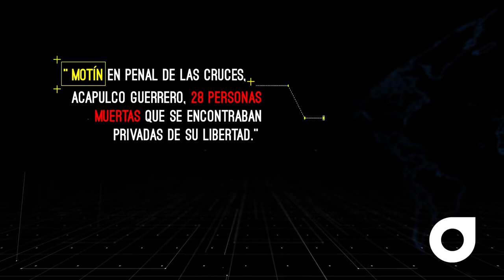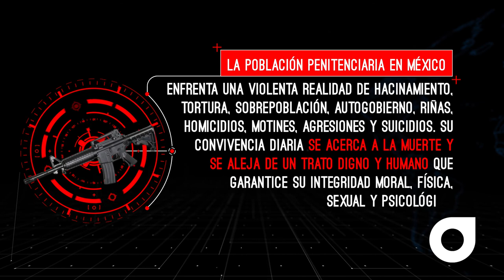Videografía: violencia en prisiones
La violencia en las prisiones mexicanas es sistemática. Tan sólo en el primer semestre de 2017 dejó, en promedio, una muerte cada 24 horas.

Es urgente que el sistema penitenciario garantice la gobernabilidad de los centros penitenciarios, la seguridad de las personas privadas de la libertad y respeto a los derechos humanos.

Twitter.com/DocumentaAC

Facebook.com/DocumentaAC

Instagram.com/Documenta_AC